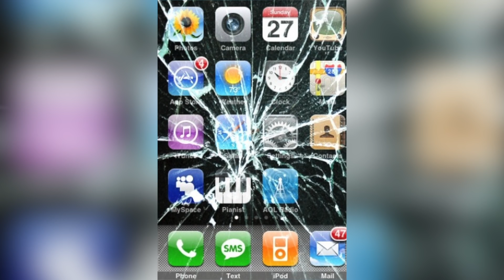Report: Apple Developing iWatch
Apple Computers is reportedly working on a wristwatch device. Although the company isn't commenting, Jen Markham speculates on what a potential "iWatch" could deliver.